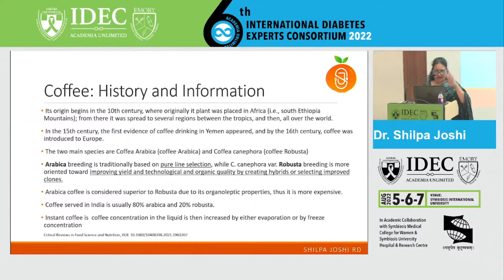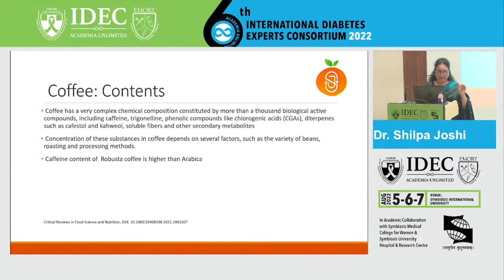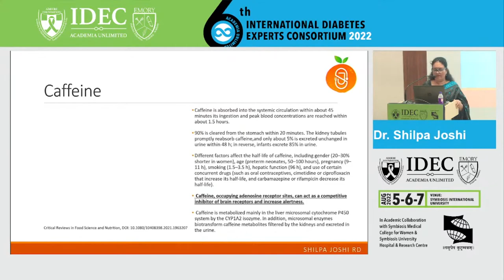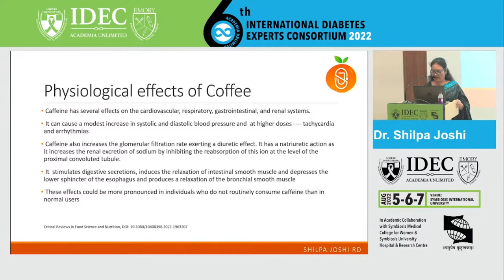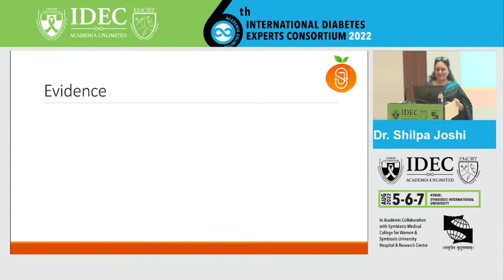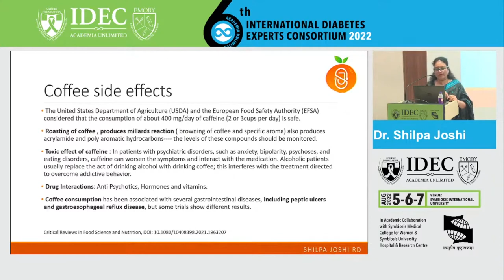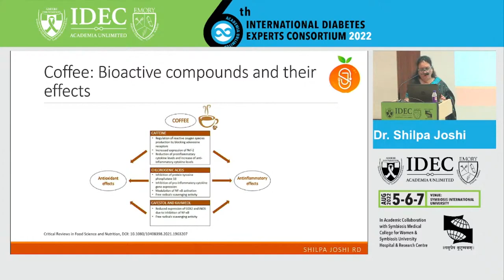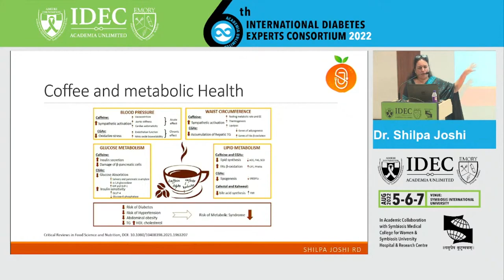Shilpa Joshi : Coffee Intake: What Is The Evidence For Benefit?